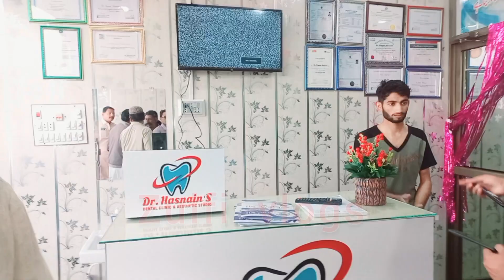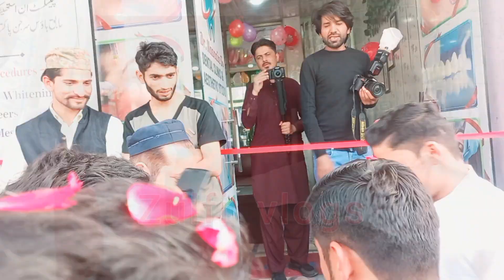Kot Adu Noor Shah Chok Doctor Hasnin KI Clinec Ka Eftathi Taqreeb ❤